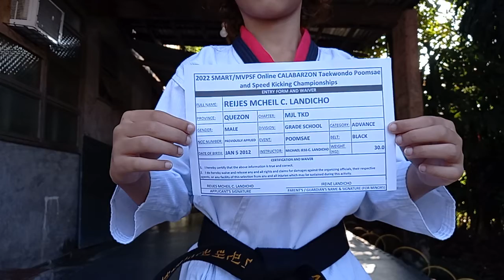REIJES MCHEIL LANDICHO, MJL TAEKWONDO, BLACK, P